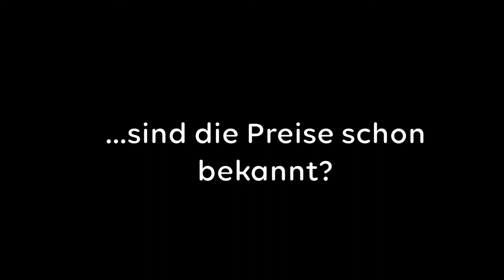Genf 2019: Andreas Favorit ist der Honda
QUAL DER WELT Dass es auch um Leidenschaft gehen kann, zeigt sich nach dem Rundgang am Auto-Salon Genf (bis 17. März) von Andrea Auer, Mobilitätsexpertin von comparis.ch, auf der Suche nach ihrem Favoriten.